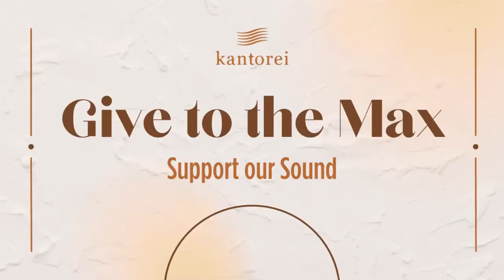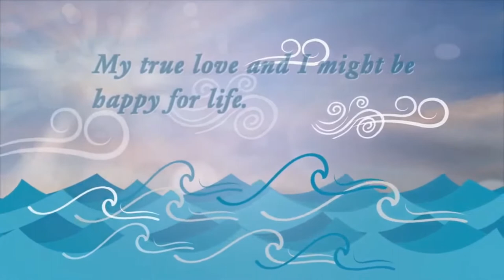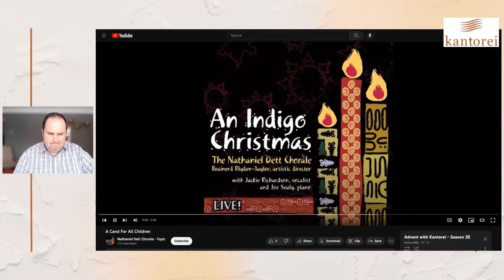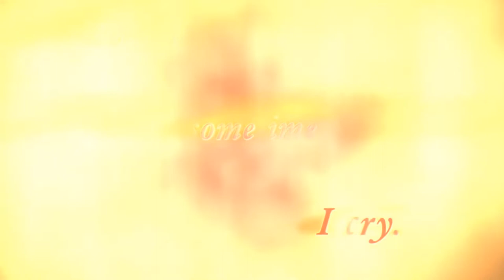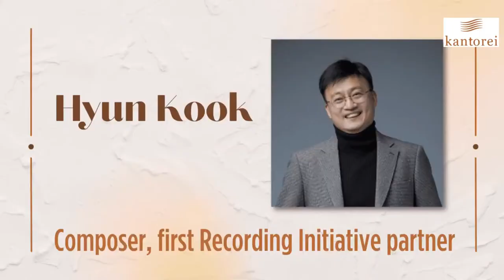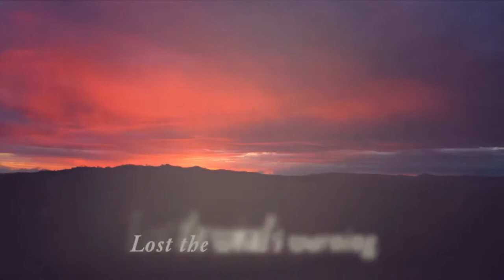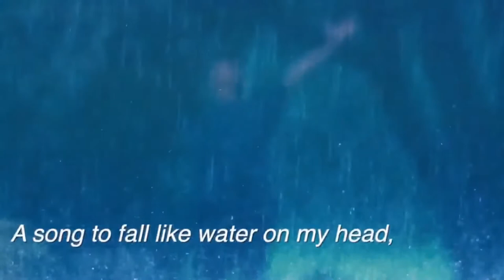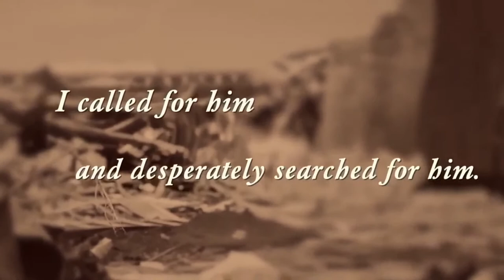Give to the Max Day Livestream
Join us at 11am CT to celebrate 35 years of Kantorei, with special video content releases and an invitation to Advent with Kantorei!